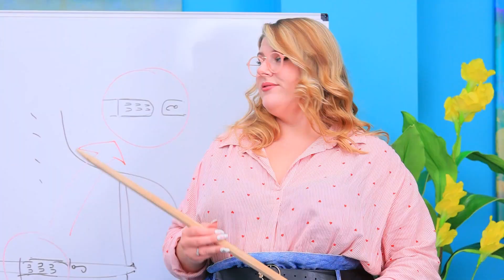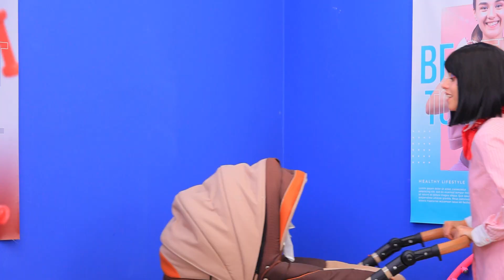16 Cara Seru Bersembunyi dari Cewek/ Saat Kau Satu-Satunya Cowok di Kampus!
Cinta itu sangat berbahaya! Kau tidak bisa bersembunyi dari cinta sejati… Apalagi jika kau kuliah di Kampus Wanita! Selamat datang, Tommy! Siswi terbaik di negara ini kuliah di sini!